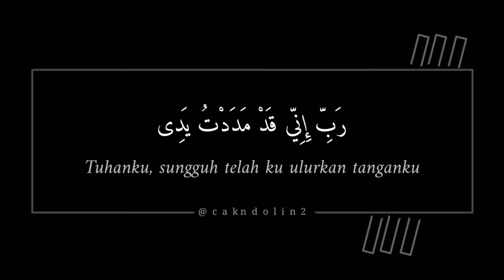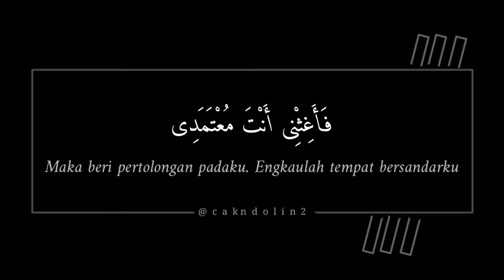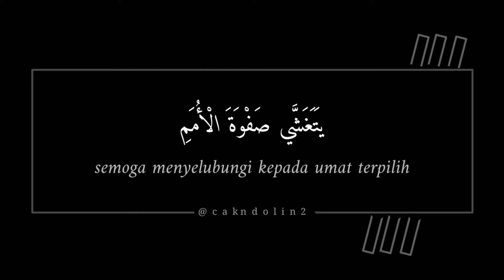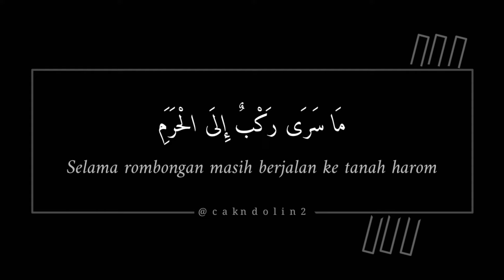Birosulillahi | Teks dan Lirik ( Qosidah Yang di Sukai Abah Guru Sekumpul )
Qosidah Ini di sukai oleh Abah Guru Sekumpul .
Menuju Haul Abah Guru tercinta .
Semoga kita semua Dapat keberkahan Dari beliau dan semoga manfaat.

Matur Suwon